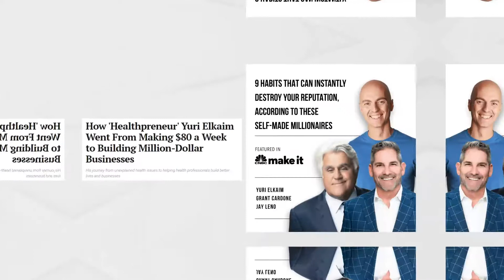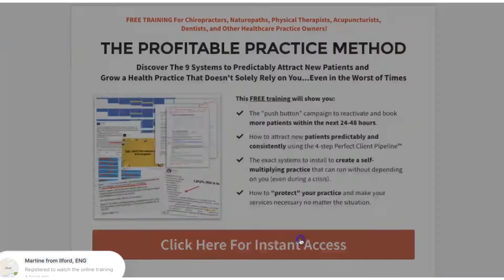How To Treat Patients Online (The Video Every Practitioner Needs To See)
★☆★ Register for our FREE TRAINING: The Perfect Client Pipeline ★☆★

How do you offer online health consultations to your patients? Being able to successfully offer a telehealth program will bring significant benefits to your practice. The only question is -- will you do it?

Right now, you’re probably trading time for money. But if you think about it, you should be paid for what you know.

I get a huge amount of backlash because this is a challenge to the status quo. But let’s say your clinic is shut down due to COVID-19. Or let’s just say that you want to offer more options to your patients who are seeking convenience. There are many ways that you can help people online while providing them with incredible outcomes.

So, how can you start offering online health consultations? What would an effective telehealth program look like? Well, one simple method would be to see patients periodically -- say, once a week -- while providing them with online videos that walk them through home exercises. The advantage of this kind of approach is that it can speed up and enhance their outcomes because it allows them to work toward their goals on a consistent basis.

Shifting to virtual treatment means that you’ll probably have to get creative. However, by figuring out ways to offer your knowledge, rather than your time, you can increase the benefits for both yourself and your patients.

Online health consultations represent a fresh approach to helping people. With the right telehealth program, you can have a bigger impact and more freedom!

★☆★ ABOUT HEALTHPRENEUR® ★☆★

Whether you want to predictably attract more patients, grow your health practice without everything relying on you, or take your expertise online, we can likely help.

As long as you own your own practice, are great at what you do, and you’re willing to take ownership of the marketing and business skills required to grow your practice, we can help you accomplish big things.